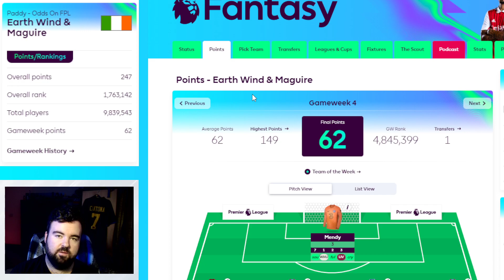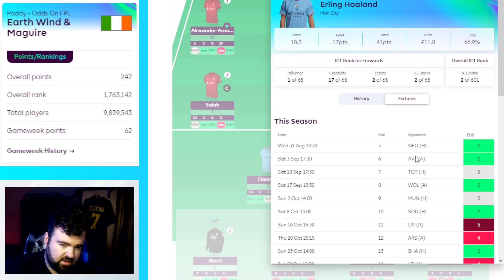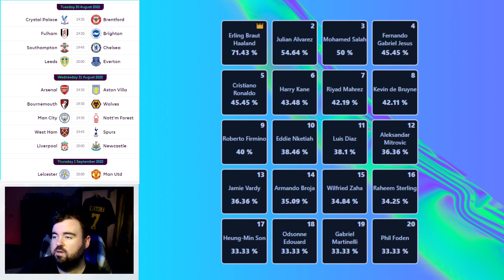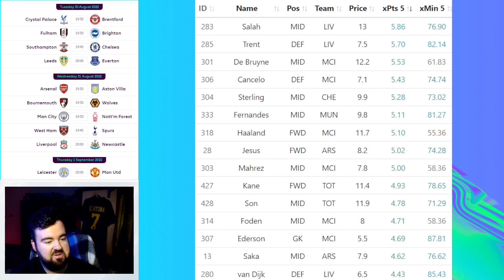FPL GAMEWEEK 5 TEAM REVEAL AND GW4 REVIEW | SALAH OR HAALAND CAPTAIN | Fantasy Premier League Tips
Hey everyone, this is Paddy from OddsOnFPL with a video that will hopefully get you into that top 1%!

These tips should help you break into the top 100k, I GUARANTEE IT!

If you're looking for tips on who to buy you've come to the right place!